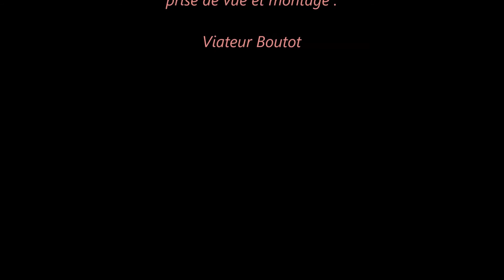En fin de visite à l'exposition Orchidfête - Montréal, 15 octobre 2016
prise de vue et montage : Viateur Boutot